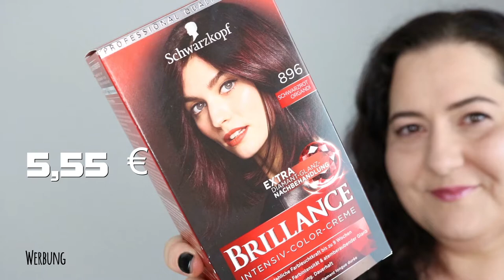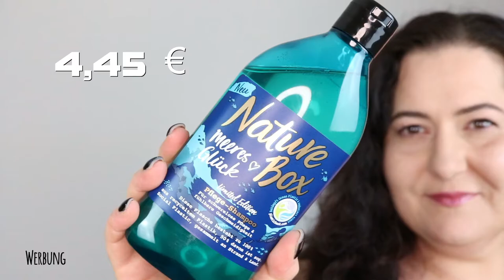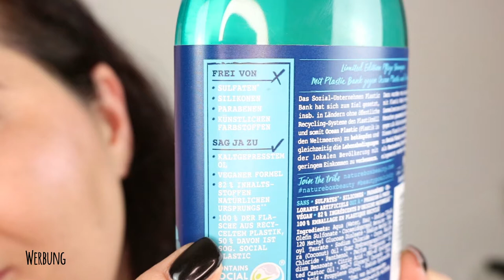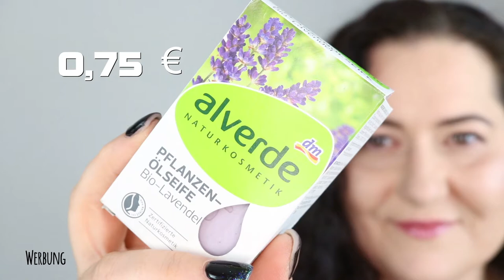Was gibt's NEUES im August 2019 | Beauty Haul | dm | rossmann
Endlich wieder ein Beauty Haul. Ich war im dm und im Rossmann. Was ich neues entdeckt und gekauft habe, siehst du in diesem Video!
Viel Spaß dabei und liebe Grüsse,
Dani

SHOP EMPFEHLUNG
Abnehmen, Anti-Cellulite, Anti-Aging und Gesundheit: